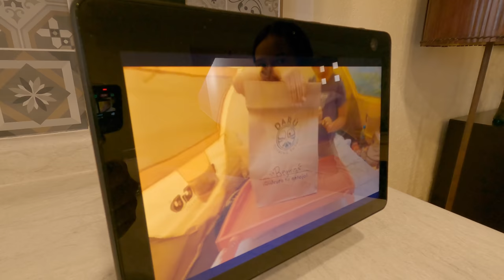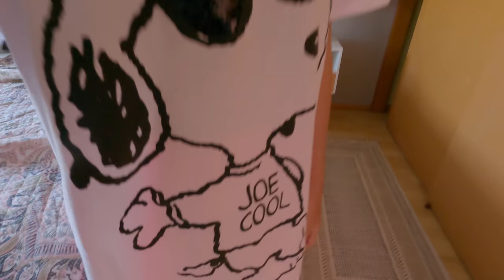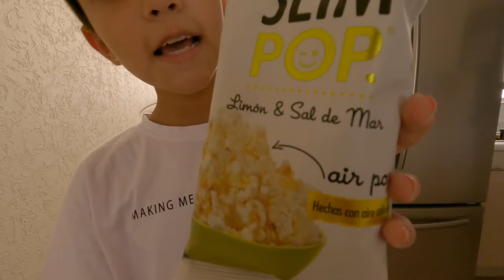24 HORAS COMIENDO BLANCO